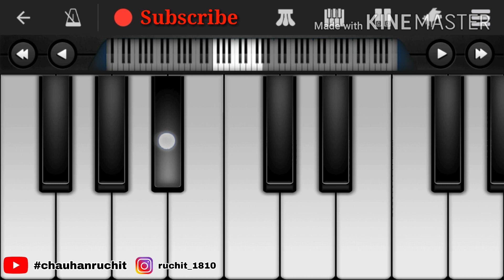Feeling Proud Indian Army Piano Tutorial / Cover | Tik Tok Viral Song | Indipendens Day Special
About Video :-

In this video Tik Tok Famous song Feeling proud Indian army Piano Tutorial

👉Tutorial By :- Chauhan Ruchit

👉Piano Notes :-

Oh      Feeling
D#     D#D#D#

Proud     Indian           Army 💪
D#F#E   ED#C#C#     C#ED#C#

Jhang Ke
A#A#A#

Maidan Mein
A#C#BBA#

Kade Na Harde
A#F#F#G#

➡️Piano tutorial tik tok song
➡️Tik tok song piano
➡️Feeling proud Indian army piano
➡️Feeling proud Indian army piano tutorial
➡️Feeling proud Indian army piano cover

Raakhe Asla Jo Har Masle Ka Hall
Sikhaa Na Kade Vi Chhal Karna
Khare Utre Se Yaari Aale Har Mod Pe
Konna Dekhte Halat Pade Marna
Kise Ki Dekh Ke Chadhai
Kade Konna Chadh De
Ho Unche Se Vichaar
Sachchi Neeyat Pakke Yaar
Kade Peeth Pachhe Waar Konna Karde
Unche Se Vichaar
Touch Karde Sky Chhora Down To Earth
Lagge Jaam Tere Shehar Chora Bolda Bakat
Sakhat Se Dimag Rakhe Jigre Naram
1 Army Ka Fan 1 Bhole Ka Bhagat
1 Army Ka Fan 1 Bhole Ka Bhagat
Jigri Yaara Ke Kati Khulle Jigre
Unche Se Vichaar
Oh Feeling Proud Indian Army ?
Jhang Ke Maidan Mein Kade Na Harde
Oh Feeling Proud IndianArmy ?
Saale Peeth Pichhe Waar Kaira Ka Kaam Se
Hum Goli Siddhi Mathe Ke Beechale Maarde
Take Time Kaadh Veham Yaar Konna Talde
Unche Se Vichaar
Kade Peeth Pachhe Waar Konna Karade